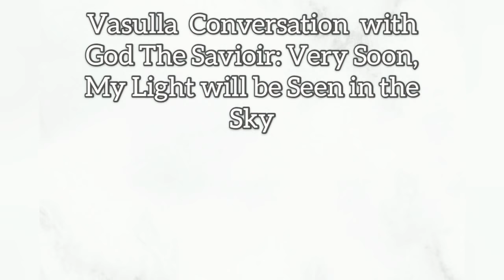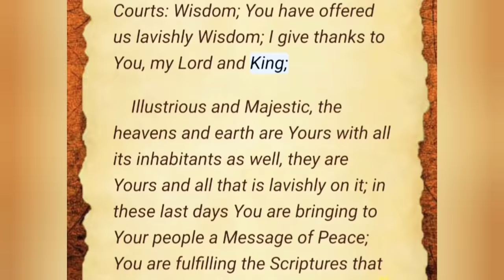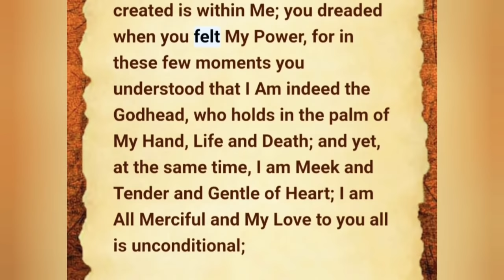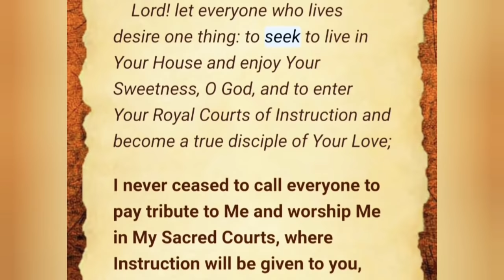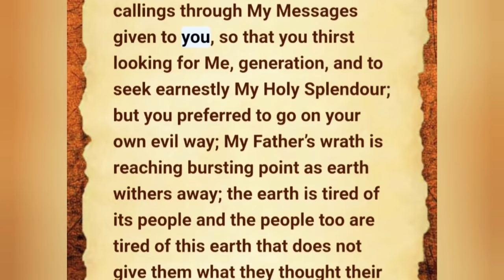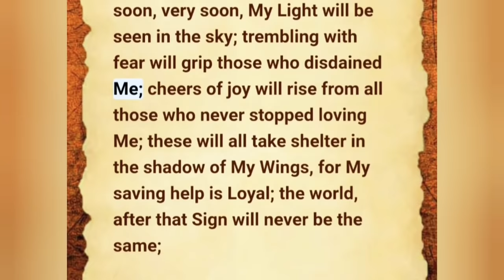Message To Vassula: "Very Soon, My Light Will be Seen in the Sky" (Part 1)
An message from God the Saviour to Vassula, 2 December 2020

in Scriptures You compare us sometimes like grass, sprouting and flowering in the morning then withering and dying before dusk; showing us that our life span is so short;
if you live in My Shelter, you need not fear, if you find your Shelter underneath My Wings you will be guarded and you will remain unscathed; I protect whoever knows My Name, whoever calls out My Name, and they   need not fear; I will lead you then to My Royal Courts where you will flourish with Instruction and Wisdom; and you will remain fresh and green so that you will proclaim to the world My Righteousness and My Saving help; You will be My Scroll, on which I would be writing My Precepts, My Law, and My Decrees that will never alter; and while you, My beloved, will be resting in My Courts, I will be proclaiming My Love to you with the music of My Ivory Lyre, and to the rippling sound of My Golden Harp;

Vassula Rydén, is Greek, born in Egypt and she belongs to the Greek Orthodox Church. Her husband’s professional obligations meant that she had to live most of her life in third world countries. She could never have imagined that God would unexpectedly reveal Himself to her on the 28th of November 1985, while she was living with her family in Bangladesh. This was the beginning of a mystical communication, which continues to this very day. It is God that dictates, inspires and reveals to her His words of Wisdom to pass them on to His people so that they know His Will.
The grace to receive God’s Word in such a way is called Prophecy. God the Father and Jesus Christ called Vassula even though she had never received any catechetical instruction or theological formation, to teach her everything she should know to become a true apostle who would be sent around the world calling out for repentance and conversion.
God said once to her: ‘I have chosen you as a blank canvas to fill it up only with My Work which I will name: ‘True Life in God.’ (June 10, 1987)  Therefore, the ‘True Life in God’ divine messages are an urgent call to repentance, to conversion, to prayer and to offer great amendments for our so evil times … They are leading the soul to make peace with God. The Church is especially called to reconciliation, love and unity, navigating the Church out of their division and rigidity into unity in diversity the way Christ desires it to be.
These messages are also a calling to our real foundations and a reminder of God’s Word and of His existence. As God Himself told Vassula:
“Tell them that this message is not given to them to draw sensation, but to make them realize the urgency of their conversion, the gravity of the condition of their soul, the importance of changing their life and live holy.” (May 18, 1991)
“Be like a loud book, a book written by the Most High,” God told Vassula once in the beginning. He foretold her, reassuring her, back in 1986 that His message, with His help, will go around the world and so it did. He said to Vassula, that Cain this time will be unable to slaughter Able because He will be standing between them. Cain will have to face Him, instead of Able. Symbolically meaning that this time, no one will be able to harm and kill His messages, because God will be there to defend it every time Cain raises his knife.